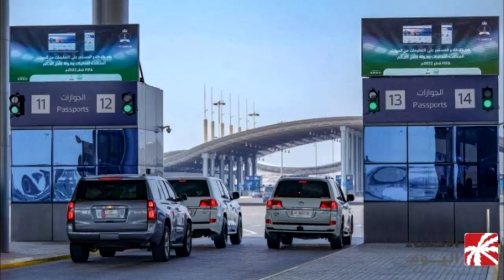News Drops 3|செய்தித் துளிகள் 3|Saudi Arabia|11-12-22|மதியம்|Saudi Tamil Blog News